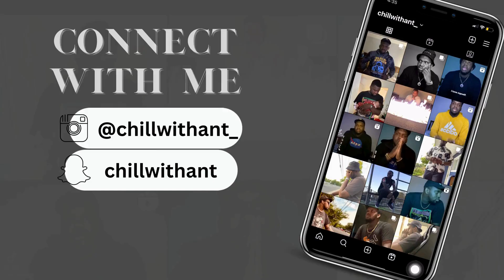GLORB THE BOTTOM 2 MUSIC VIDEO REACTION